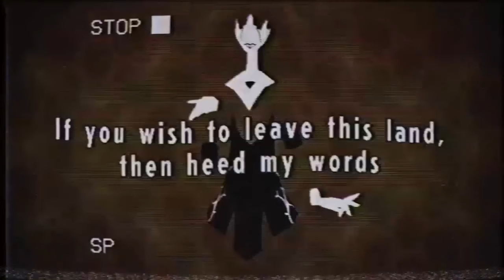10 Games Like Pokemon Available on Steam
Hello guys, since Pokemon never was really released on PC, outside of emulators, I thought why not make a list of games that are quite similar to it?

And there we are with a list of 10 (actually a bit more) games that are somewhat close to Pokemon and also available on Steam.

Timestamps:
0:00 Intro
0:50 Coromon
1:36 Monster Sanctuary
2:19 Digimon Story Cyber Sleuth
3:10 Temtem
3:56 Cassette Beasts
4:54 Anode Heart
5:33 Monster Hunter Stories 2: Wings of Ruin
6:16 WORLD OF FINAL FANTASY
6:55 Moonstone Island
7:46 Nexomon & Bonus